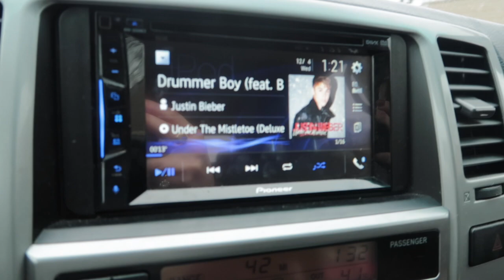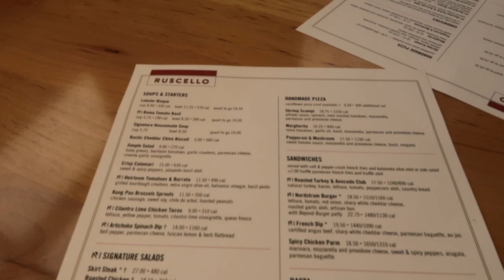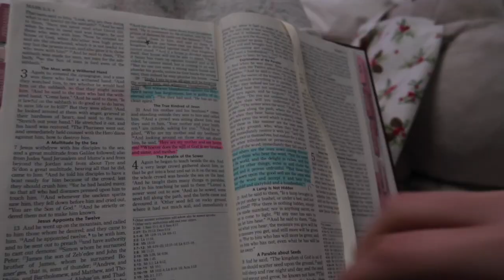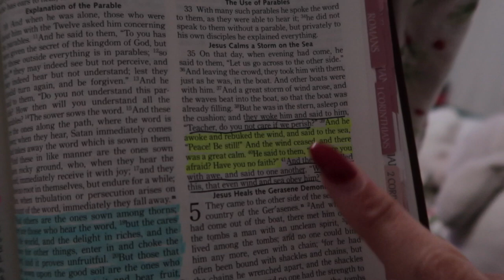Vlogmas Day 5!! Christmas Shopping & Hanging out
Today I brought you along a very chill day! I went to the mall with my mom and got some Christmas shopping done! 🎁☺️

I love you guys so much!! & thank you for supporting me 🖤

TikTok & Pinterest: mallorywarnerr
Amazon Storefront

Free Music for Videos 👉 Music by Cael Dadian - Quiet Life of Desperation

Free Music for Videos 👉 Music by Brian Loyde - Christmas Time Is Here Again

Free Music for Videos 👉 Music by DΛVIS - FA LA LA LA